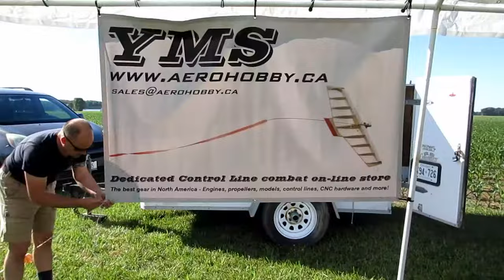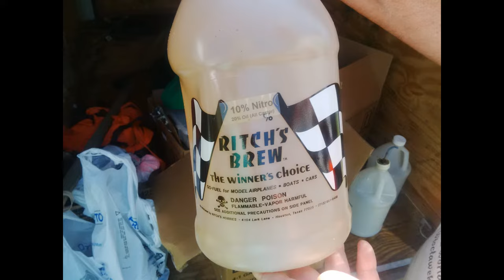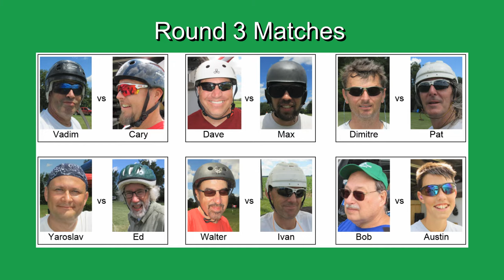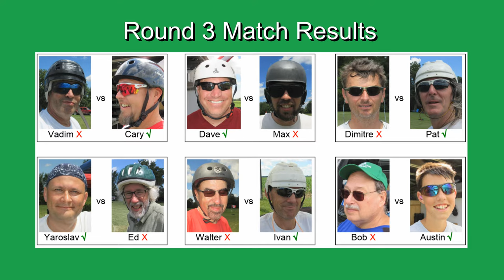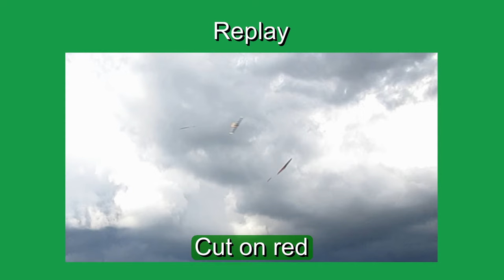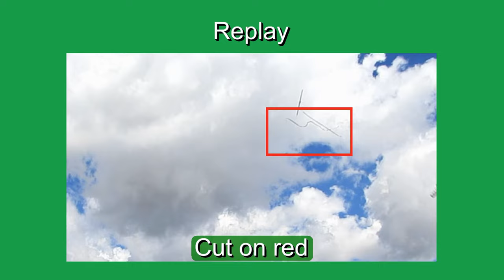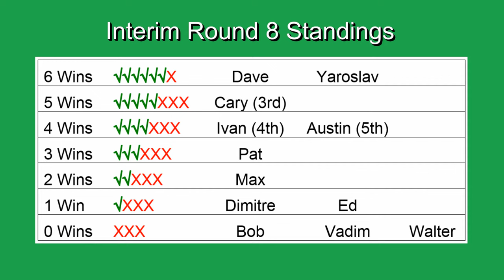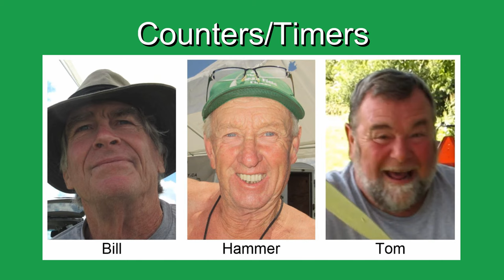XXX Kombat Highlights Documentary, 2017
The XXX Kombat (triple elimination) contest was held June 24 and 25, 2017 at "The Bean Field" in Dresden, Ontario. It is an FAI F2D style control-line combat competition. See the best parts of each match and experience the excitement that unfolds from round to round, with narration and slow-motion replay.

02:16 Round 1
02:21 - Yaro vs Dave
03:02 - Pat vs Bob
03:34 - Vadim vs Ivan
04:30 - Cary vs Walter
05:02 - Ed vs Austin
05:41 - Max vs Dimitre
06:06 - Ed vs Austin (refly 1)
06:28 - Round 1 results
06:39 Round 2
06:44 - Cary vs Yaro
07:06 - Dimitre vs Vadim
07:34 - Austin vs Pat
08:02 - Ivan vs Dave
08:18 - Ed vs Bob
08:47 - Austin vs Pat (refly 1)
09:16 - Walter vs Max
09:39 - Walter vs Max (refly 1)
10:17 - Round 2 results
10:32 Round 3
10:37 - Vadim vs Cary
11:09 - Dave vs Max
11:24 - Dimitre vs Pat
11:48 - Yaro vs Ed
12:12 - Walter vs Ivan
12:41 - Bob vs Austin
13:09 - Round 3 results
13:32 Round 4
13:43 - Ivan vs Max
14:06 - Ivan vs Max (refly 1)
14:32 - Ed vs Pat
15:01 - Austin vs Cary
15:30 - Austin vs Cary (refly 1)
15:54 - Dave vs Dimitre
16:36 Round 5
16:44 - Yaro (R4) vs Max
17:10 - Round 4 results
17:26 - Austin vs Ivan
17:47 - Dave vs Cary
18:19 - Rainbow and BBQ
18:51 - Pat vs Yaro
19:19 - Dave vs Cary (refly 1)
19:47 - Pat vs Yaro (refly 1)
20:04 - Pat vs Yaro (refly 2)
20:33 - Dave vs Cary (refly 2)
20:58 - Round 5 results
21:12 Round 6
21:23 - Austin vs Dave
21:49 - Yaro vs Ivan
22:10 - Yaro vs Ivan (refly 1)
22:34 - Cary vs Pat
23:05 - Cary vs Pat (refly 1)
23:35 - Round 6 results
23:49 Round 7
23:58 - Austin vs Yaro
24:33 - Austin vs Yaro (refly 1)
24:56 - Ivan vs Cary
26:13 Round 8
26:20 - Dave (R7) vs Cary
26:44 - Round 7 results
27:24 - Yaro vs Dave
28:32 - Round 8 results